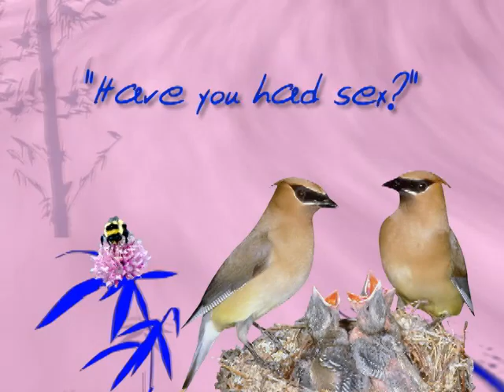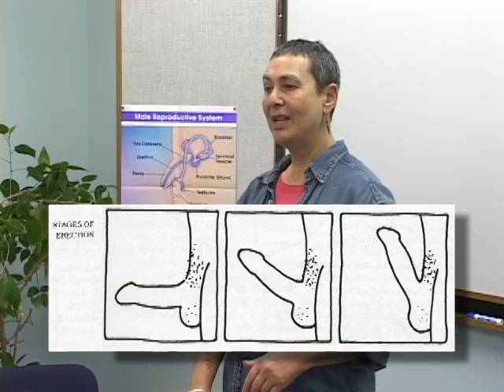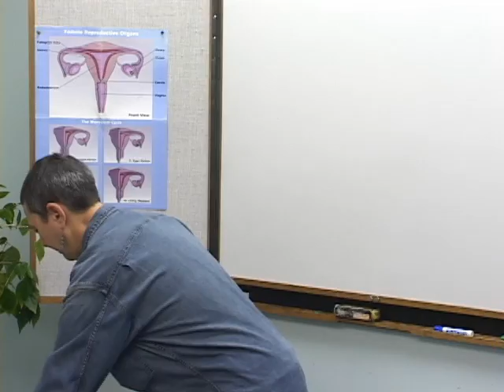Questions and Answers -- Have you had sex? Why does your dick get hard? Why do girls get a period?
Guidelines for answering the following questions: Have you had sex? Why does your dick get hard? Why do girls get a period?